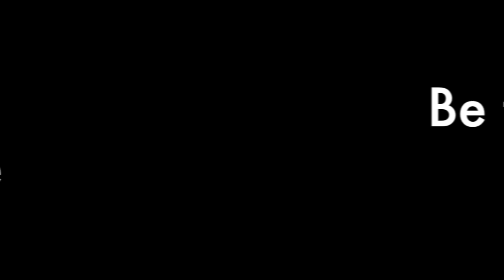Somalian Drought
Leadership Fundraising Video for the Somalian Drought